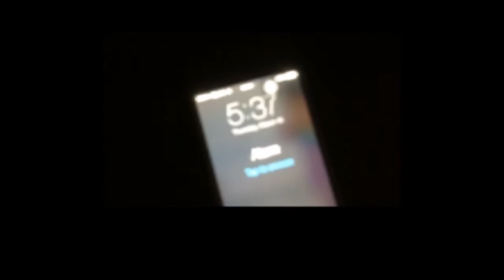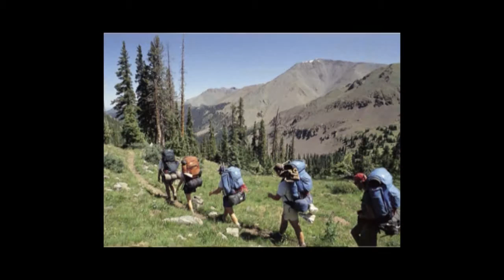Jake Final Portfolio Intro 2016